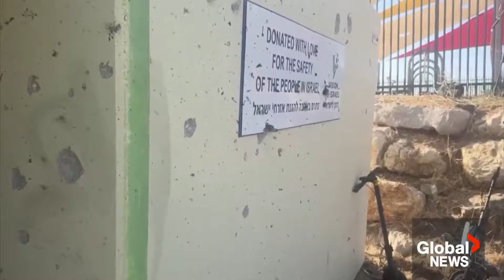Will attack on Golan Heights push Israel, Hezbollah towards war?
Israel says it has struck targets deep inside Lebanon Sunday, in retaliation for Saturday's rocket strike inside the Israeli-controlled Golan Heights that killed a group of children playing soccer.

The U.S. Secretary of State says every indication is that the killings are the work of Iran-backed Hezbollah militants, while Hezbollah says it is not to blame.

The killing of the children came on the same day Israel bombed a field hospital inside Gaza, killing at least 30 people.

Redmond Shannon reports on how this is raising fears of an escalation in the conflict between Israel and Hezbollah.